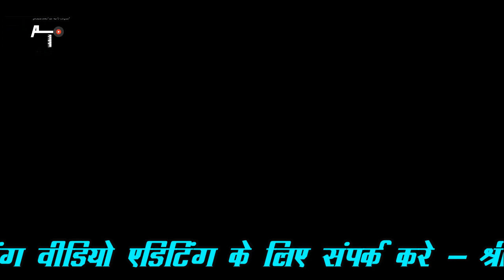हरयाणा का जाट | Brijesh Shorkha | Bhakli Jagran | Kosli Janamasthmi Programe | Rao Music Haryanvi